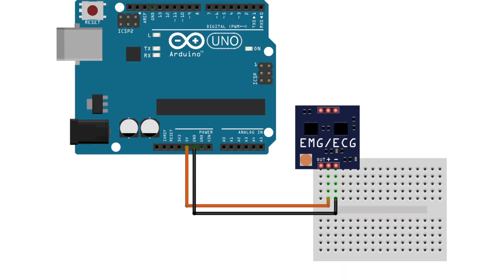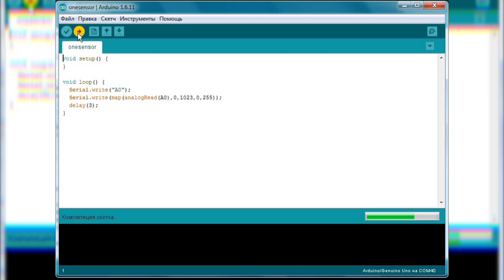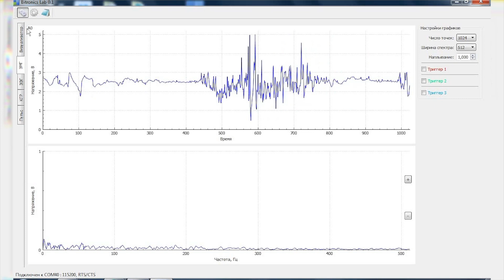Урок 1. Модуль ЭМГ BiTronics Lab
Мы начинаем серию видеоуроков по изучению нейротехнологий на основе набора-конструктора "Юный нейромоделист" BiTronics Lab!

Данный урок посвящен работе с модулем мышечной активности (Модуль ЭМГ BiTronics Lab): объясняем с нуля, как подключить модуль и собрать свою первую схему с модулем ЭМГ!

Если после просмотра видео у вас остались вопросы или вы заметили неточность, напишите, пожалуйста, об этом в комментариях.

Не забываем делать репосты, а также пишите темы, про которые вы бы хотели узнать подробнее!:)

Внимание! Для работы с модулями набора-конструктора “Юный нейромоделист” при включенном в розетку ноутбуке или ПК необходим переходник-гальваническая развязка.

Если Вы являетесь нашим пользователем мы отправим вам переходники бесплатно. Пожалуйста, свяжитесь с нами по телефону: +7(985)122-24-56

При этом, разрешается питать модули набора-конструктора от Arduino, напрямую подключенной к ноутбуку, работающего только от батареи питания (то есть не включенном в осветительную сеть)

Также разрешается осуществлять питание модулей набора-конструктора от платы Arduino, питание которой осуществляется от батарейки (например, от входящей в набор-конструктор на 9 В).